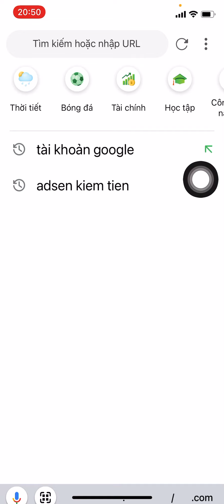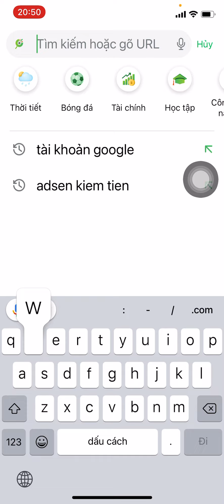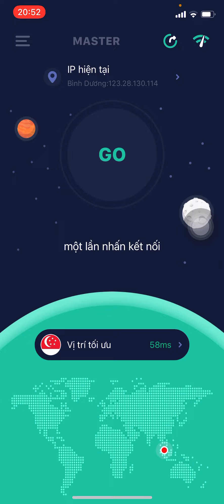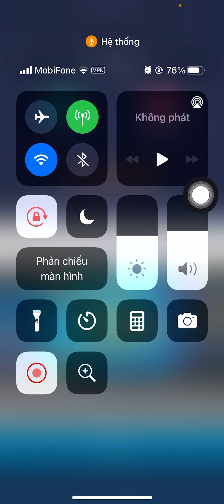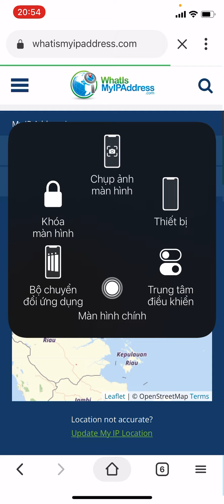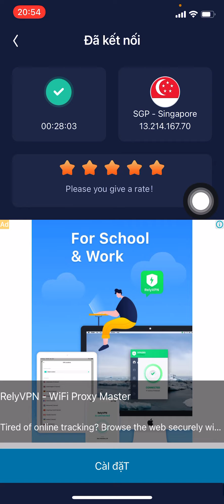Phần mềm vpn miễn phí tốt nhất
Phần mềm vượt tường lửa vpn miễn phí tốt nhất.
VPN Miễn Phí Trên Máy Tính - Laptop

Cảm ơn ae đã xem video